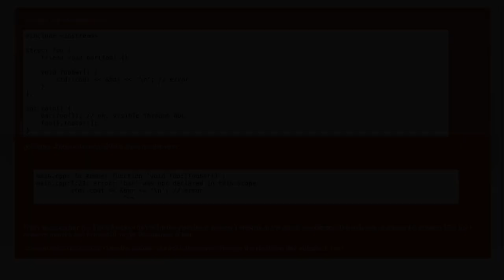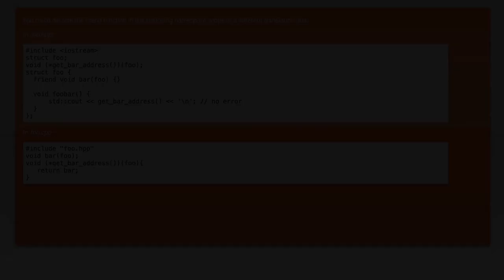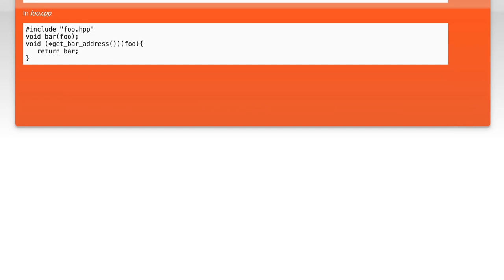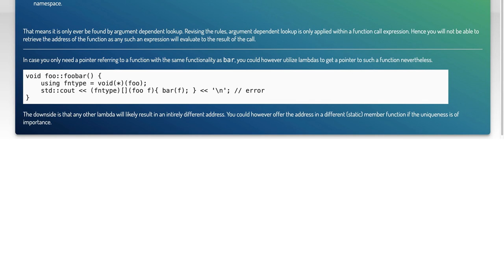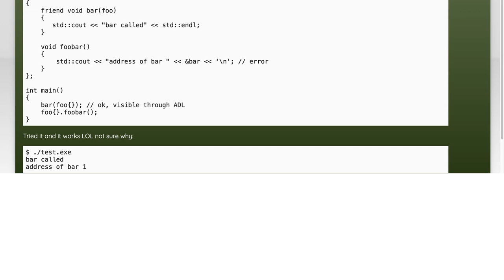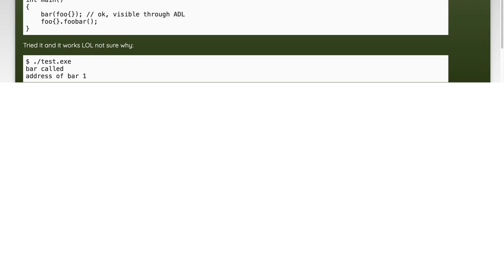How to Get the Address of an Inline Friend Function in C++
In this video, we delve into the intriguing world of C++ programming, focusing on inline friend functions. While inline functions are designed to optimize performance by reducing function call overhead, understanding how to retrieve their addresses can be a bit tricky. Join us as we explore the nuances of inline friend functions, demonstrating practical techniques to access their addresses and enhance your coding skills. Whether you're a beginner or an experienced developer, this tutorial will provide valuable insights into this often-overlooked aspect of C++.

Today's Topic: How to Get the Address of an Inline Friend Function in C++

Related to: c++, inlinefriendfunction, getaddress, functionpointer, c++programming, c++tutorial, friendfunction, memoryaddress, programmingtips, c++functions, softwaredevelopment, codingtechniques, c++examples, debuggingc++, advancedc++concepts, c++bestpractices, functionaddressretrieval, inlinefunctions, c++reference,